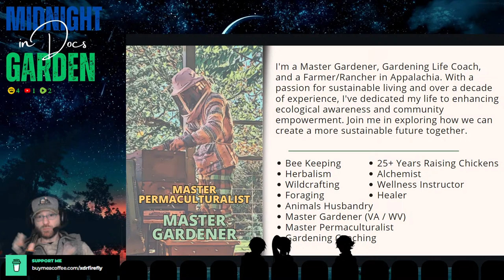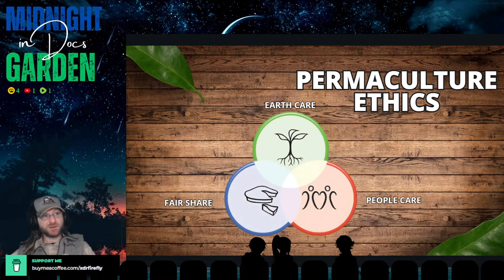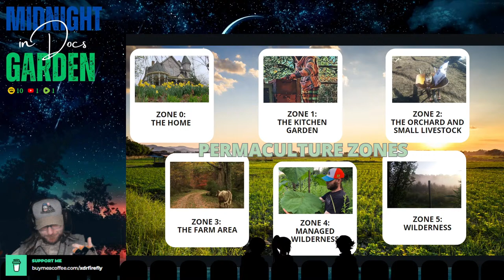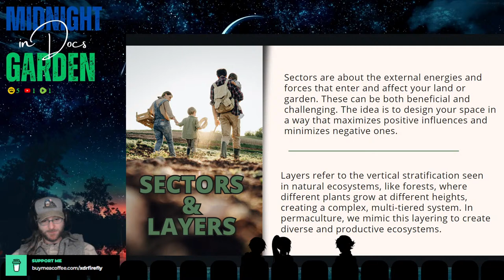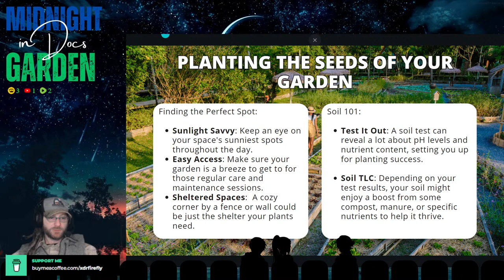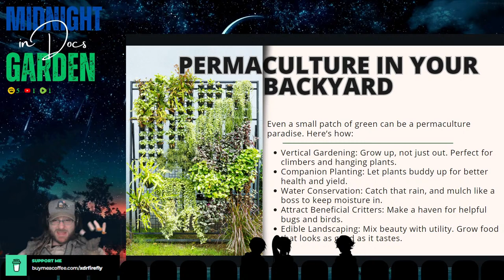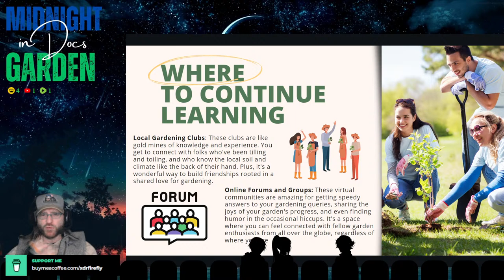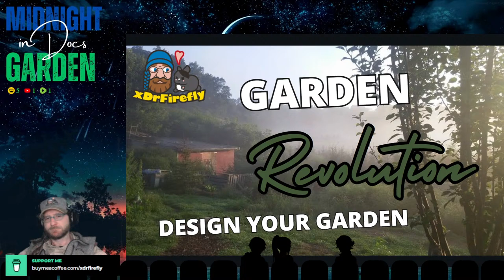Design your Garden w/ Permaculture | Justyn Time Garden Revolution EP03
Welcome to our green-thumbed journey where we dig deep into the roots of sustainable living! Today, we're unwrapping the wonders of regenerative farming and permaculture, and how you can bring these dirt-loving practices right to your backyard. Whether you're a seasoned gardener or just getting your hands dirty, this blog's gonna be your guide to creating a thriving, eco-friendly garden.

Appalachian Permaculture : Design your garden

Timecodes
00:00  Intro Song
05:03 Beginning
05:49 Background on Justyn
07:42 What is Permaculture
08:45 Permaculture Principles
10:50 Permaculture Ethics
12:59 Permaculture Zones
18:39 Sectors and Layers
28:28 The Perfect Spot
34:45 Soil
37:40 Why Permaculture Rocks
38:45 Growing in your Backyard
41:48 Getting Started on your own Garden
45:08 Embracing Sustainable Gardening
46:35 Where to learn
47:34 My IRL Classes in Southern WV
48:39 Private Classes with Doc, Garden Coaching
49:47 Recap
54:03 The Duck Song Outro

My friends call me Doc, ( I’m a gentleman Farmer) here to show you the grime & glory of homesteading, wildcrafting, animal care and general woo. IRL where you join me on the farmstead, in the barnyard, the Mountain, or in our forest room.

We believe quality education is key in creating a 'real' sustainable future. Our permaculture training and the shared resources (which include access to land), will help provide the opportunities to reshape communities.

Our programs give folks access to the skill sets of growing their own food, taking steps towards having self-reliance or perhaps starting their own farm-based businesses. We offer hands-on apprenticeship/ mentorship, workshops, and other outreach programs. If you are new to homesteading, gardening, animals husbandry. You came to the right place we are the kindergarten of back to land education.

Together, we can be the change we wish to see in the world.

We are the crossroads between Nature and Technology. Let’s take the small steps together.

Videos

LiveStream